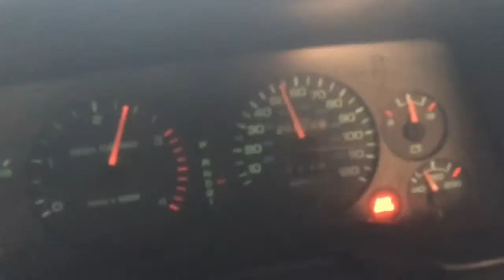94 Cummins Boosted Launch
Took the 12 valve out for a Sunday boosted 4wd launch this evening. Old truck still runs pretty strong